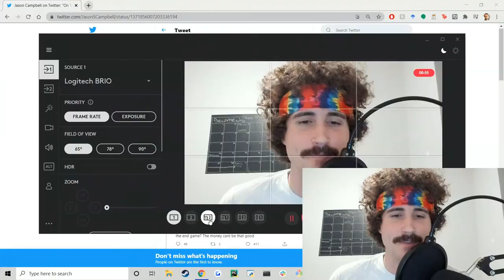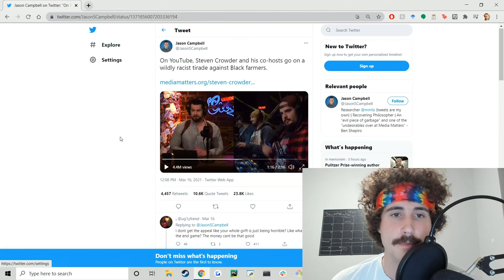Steven Wowzers Amirite Folks?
I found a gap in the coverage of Steven Crowder that I have never seen anyone else discuss.  Until now, that is.

I know the mic sounded like shit, I'll work on it for future videos.  Please forgive me.